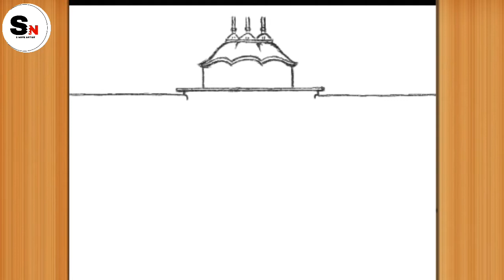How to Draw Badrinath Temple on S Note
How to draw sketches
Used things :Tablet and amazing ideas